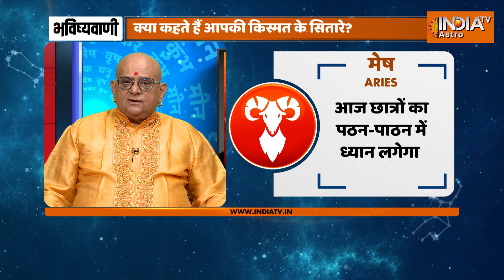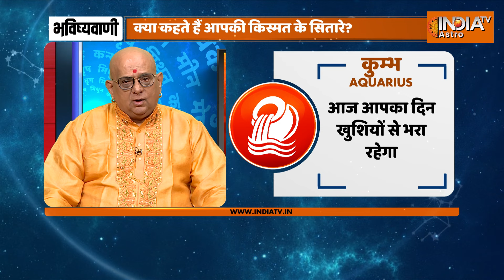Rashifal, Nov 01, 2024 : आपकी राशि बताएगी कैसा रहेगा आपका आज का दिन | Acharya Indu Prakash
Acharya Indu Prakash से जानिए आज आपकी राशि में क्या खास है ? आज किन बातों का रखना है आपको खास ध्यान और किन चीज़ों से रहना है सावधान। राशिफल से जुड़ी सारी जानकारी India Tv Astro पर।